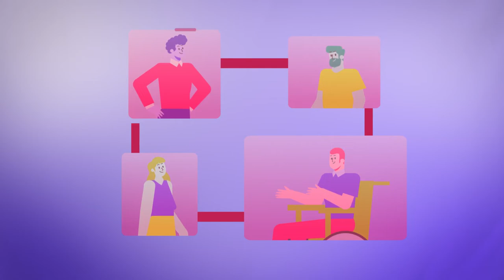UBI Blockchain Collective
The UBI Blockchain Collective groups organizations and technologies with one mission in mind: Live in a world of shared prosperity where every person receives an unconditional and periodically guaranteed income.

Globally shared prosperity is something that no one actor can achieve on its own. It requires specialized methodologies and action that come with cross-organizational, cross-sector, and cross-industry efforts. The members of the Collective are multiple organizations from diverse industries and sectors that got together to create globally accessible plug-and-play adjustable solutions for local impact.

Current members of the Collective come from Mission Possible 2030, the Basic Income Earth Network, the World Basic Income, Impact Market, Refugee Integration Org, Circles, Proof of Humanity, Kotani Pay, Encointer, UBI Vault, Aditi Foundation, MetaGame, and others.